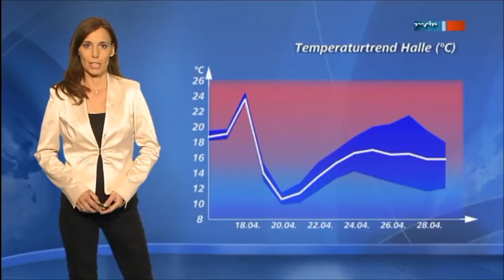Michaela Koschak - 2013-04-15 - Wetter.mp4